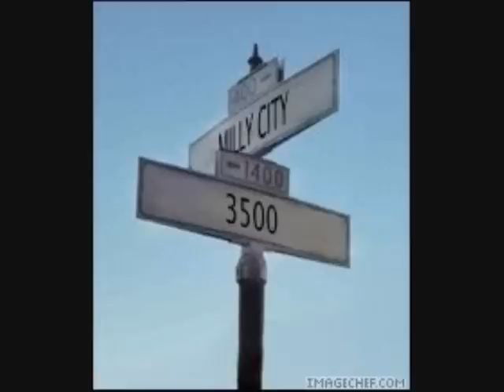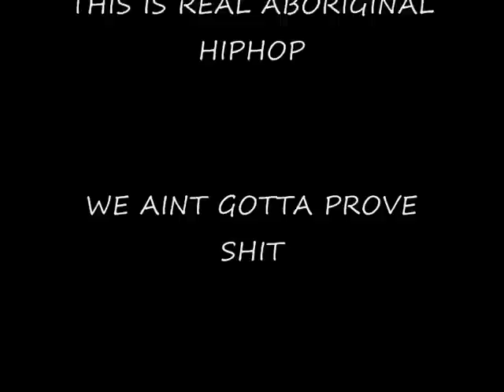ABORIGINAL RAP ARTISTS***ANTWON THA DON*** ft YOUNG PHILLY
available to download from iTunes ABORIGINAL RAP ARTISTS ANTWON & YOUNG PHILLY..A LIL SOMTHIN ME & MY LIL BROTHER PUT TOGETHER,